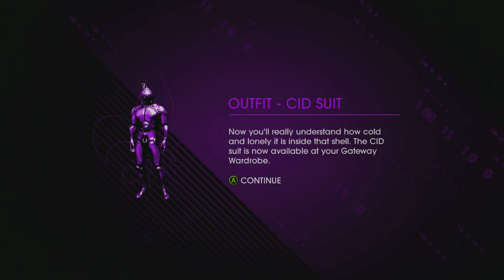Saints Row IV 38 - Obey and Obey Again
Got a couple of side missions for CID here.  We're still just crushing the simulation.